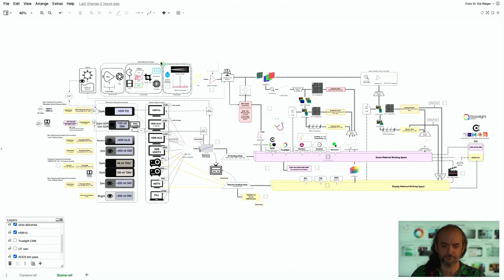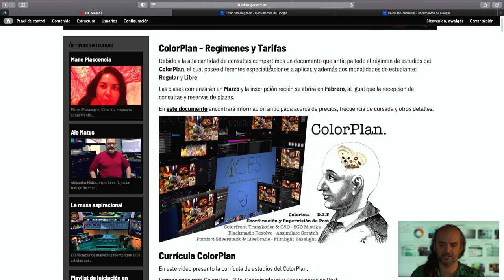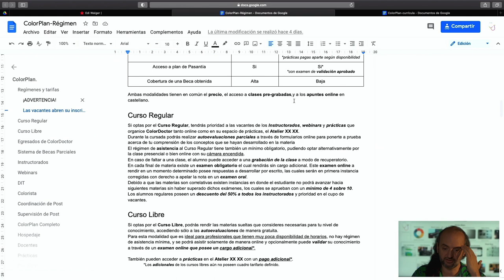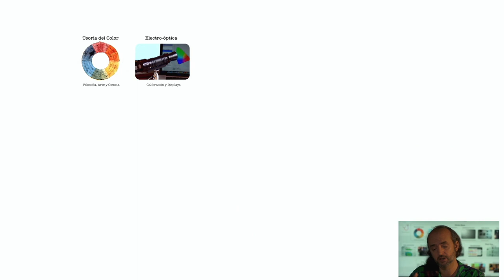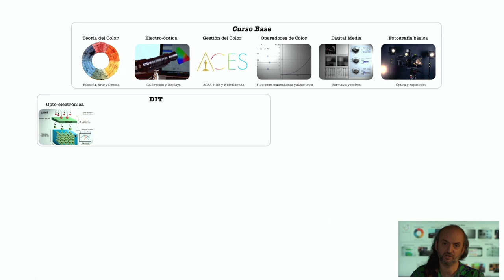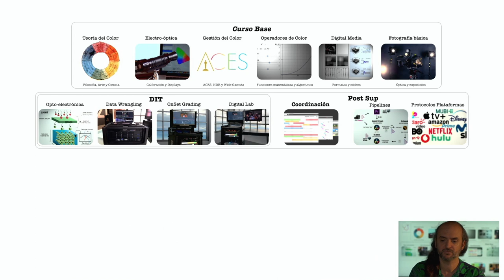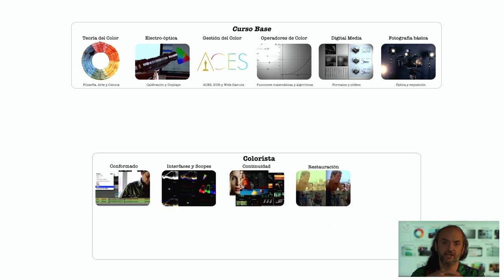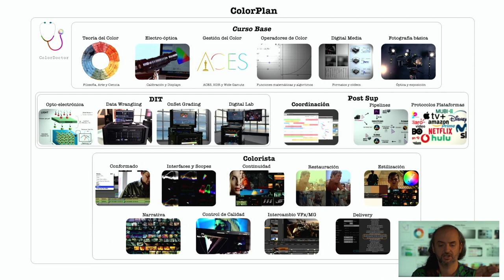ColorPlan - Preguntas Frecuentes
Preguntas frecuentes acerca del ColorPlan, el sistema híbrido online y presencial de ColorDoctor, para cursar de manera Regular una carrera, o bien optar por tomar materias en modo Libre, como si se trataran de Cursos separados. Formaciones para Coloristas, DITs, Coordinadores y Supervisores de Post.